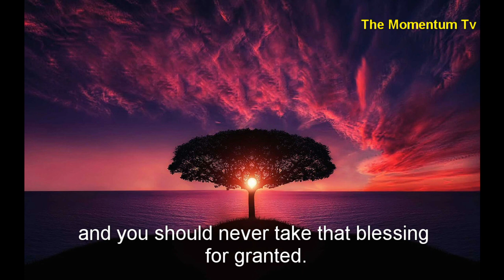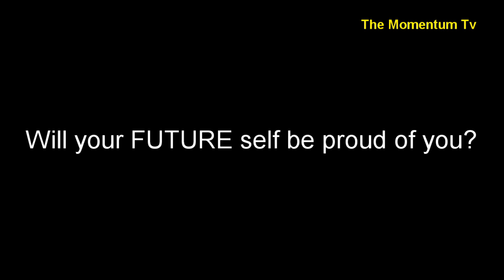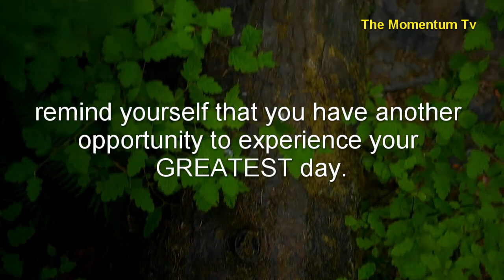Opportunity | Second chance motivational video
Opportunity present itself to us everyday of our lives. Each day you wake up is a new opportunity and your second chance. Your new day can help you get it better than the previous times.
Music & Speech by Fearless Motivation
Speech Title: Start Over